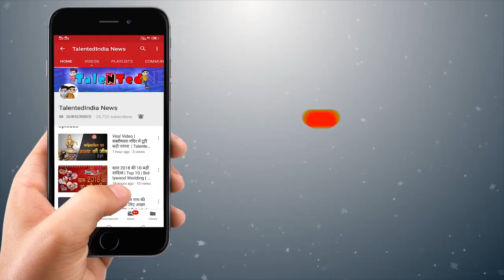Plane से सफर करने वालों को लगने वाले है बड़ा झटका | Talented India News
नकदी संकट से जूझ रही विमानन कंपनी जेट एयरवेज के एक हजार से अधिक पायलटों ने वेतन नहीं मिलने और कंपनी के पुनरुद्धार की योजना स्पष्ट नहीं होने के कारण एक अप्रैल से उड़ान नहीं भरने का निर्णय लिया है। जेट एयरवेज के कर्मचारियों के एक संगठन ‘नैशनल एविएटर्स गिल्ड‘ ने वेतन का भुगतान नहीं होने और 31 मार्च तक नई पाॅलिसी स्पष्ट नहीं होने पर 01 अप्रैल से उड़ान नहीं भरने की चेतावनी पिछले सप्ताह दी थी। यह संस्था करीब 1,100 पायलटों का प्रतिनिधित्व करती है।